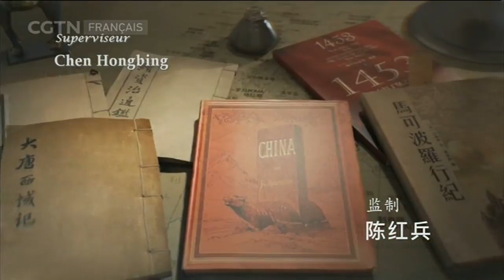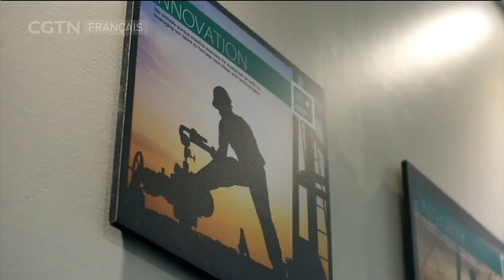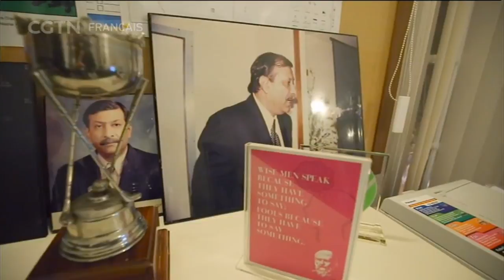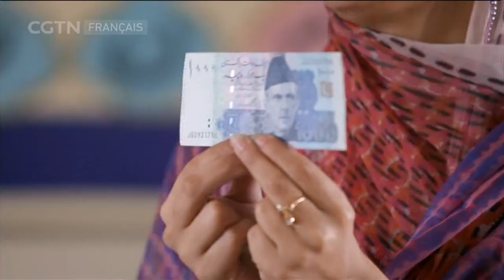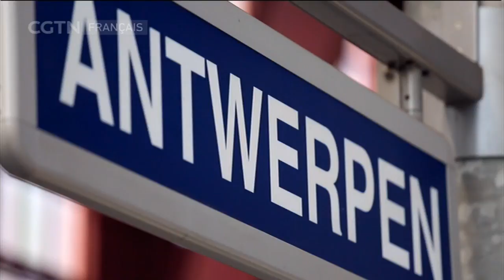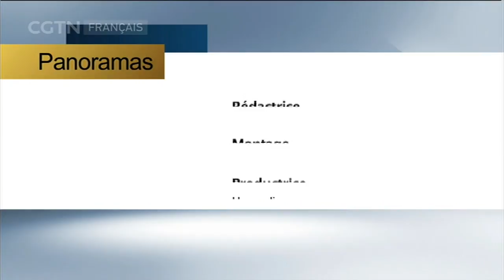Ceinture économique de la Route de la Soie Episode 8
Panoramas 01/20/2018